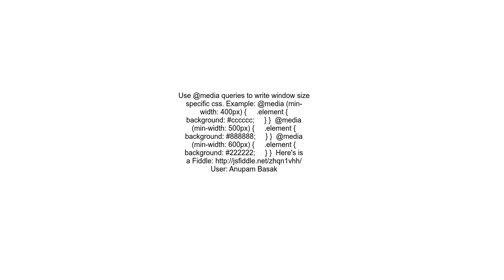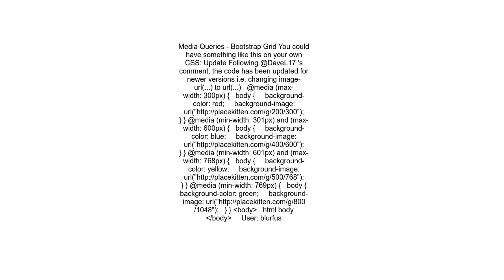How to change background image based on screen size, possibly with Bootstrap